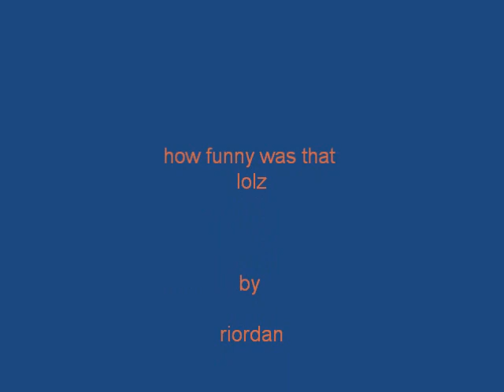sea cucumber pooing